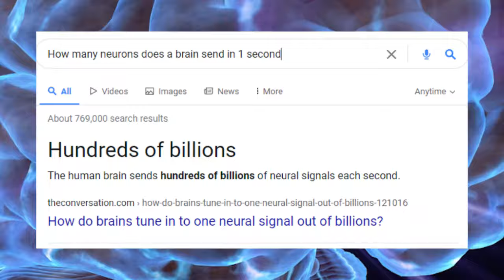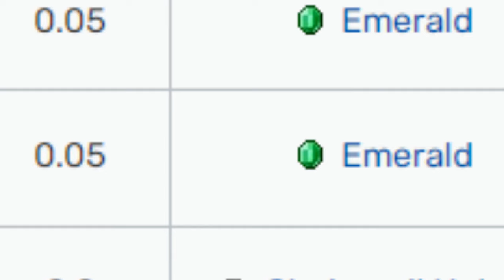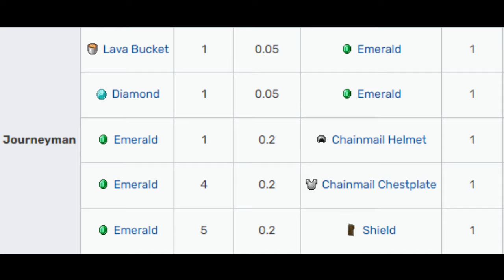The Dark Truth About This Mob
Imagine growing up in an environment where others either teach you all the wrong things or don't teach you anything at all.  Chances are you may end up in a pretty bad mental state.  Well believe it or not, a perfect example of this can be found in the game of Minecraft.  Which mob is it?  Keep watching to find out.

- Manifest It (Instrumental) - NEFFEX
- Sleeping Sheep - The Green Orbs
- Cosmic Nightmares - Jimena Contreras

Most of this was filmed on a singleplayer world.  So I am not playing on any servers such as Hoplite, Hermitcraft, Hypixel, Lifesteal SMP, Infuse SMP, Dream SMP, PvP Legacy, Stray, or MCC Island.  I am also not playing on any server events such as Minecraft hunger games (whether from Sword 4000, Mind of Neo, Anti Climax, Knapp, or Speed Silver).  By no means am I a genius when it comes to the game such as those from Prototech, Scicraft, etc.  I am just a normal guy with a rock for a face that enjoys the playing.

RiseUpTechno
God bless.